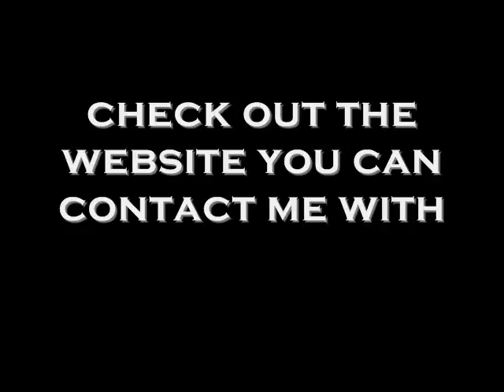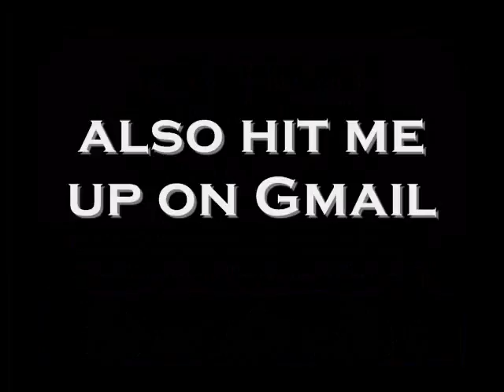Mixtape Trailer Version 2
trailer for my upcoming beat mixtape dropping soon on datpiff.com